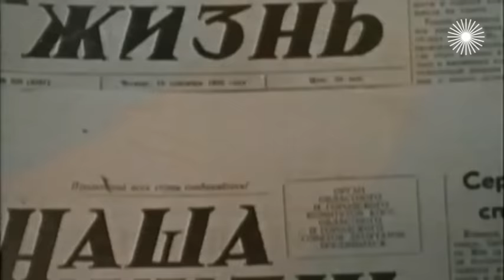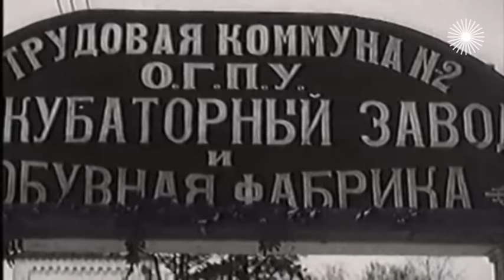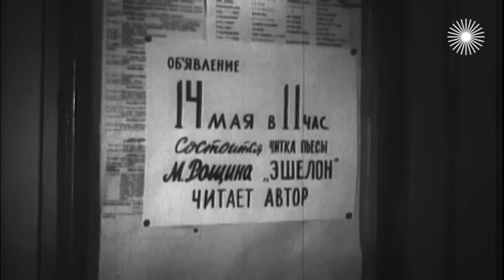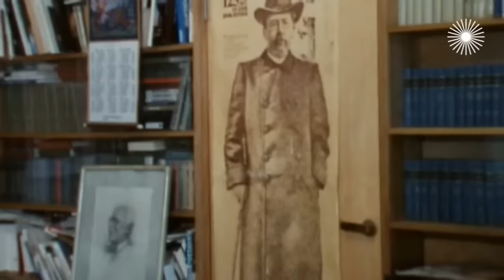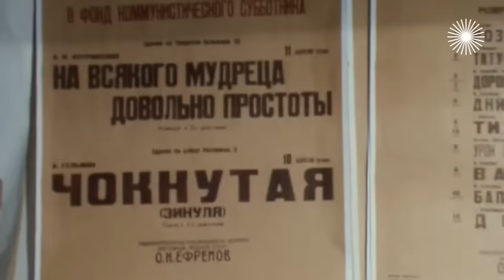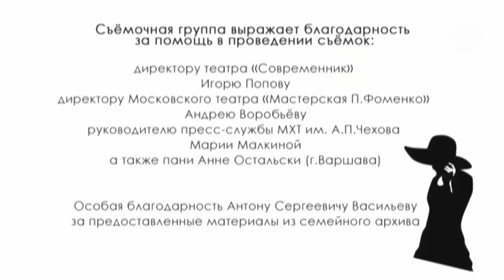Екатерина Васильева. Почему актриса ушла из кино и полностью изменила свою жизнь?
Екатерина Васильева. На что способна любовь. Екатерина Васильева ещё в юности решила посвятить себя искусству. Очень быстро она стала одной из самых известных и любимых актрис театра и кино. Главные роли, слава – о чём ещё можно мечтать? Но однажды выяснилось, что это далеко не всё, что ей нужно в жизни. 1987 год. МХАТ собирается на гастроли в Японию. Незадолго до отъезда ведущая актриса Екатерина Васильева кладёт на стол Олегу Ефремову заявление и уходит: из театра, из кино, из своей прежней жизни. Что же произошло с одной из самых ярких российских актрис? А просто случилось чудо. Она узнала, на что способна любовь...